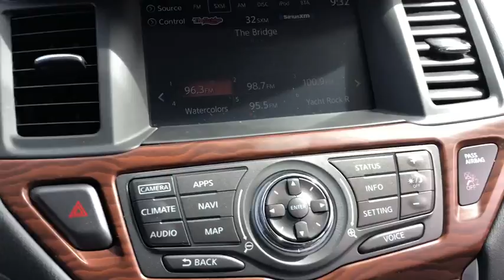2017 Nissan Pathfinder Milford, Franklin, Bellingham, Mendon, Hopkinton, MA P2087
Magnetic Black Metallic U 2017 Nissan Pathfinder available in Milford, Massachusetts at Milford Nissan. Servicing the Franklin, Bellingham, Mendon, Hopkinton, MA area.

Milford Nissan
320 E Main S

CARFAX One-Owner. Clean CARFAX. This Pathfinder has only been on the road since 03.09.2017! Save Thousands off buying new! This Pathfinder was owned by Nissan North America and used as a personal demo for a factory executive! It was maintained at the headquarters in Nashville Tennessee!, $46,085 Original MSRP!, 4WD, 3rd row seats: bench, ABS brakes, Active Cruise Control, AM/FM radio: SiriusXM, Auto tilt-away steering wheel, Blind spot sensor: warning, Cargo Package, Distance-Pacing Cruise Control, Electronic Stability Control, Emergency communication system, First Aid Kit, Front dual zone A/C, Front fog lights, Fully automatic headlights, Garage door transmitter: HomeLink, Heated door mirrors, Heated front seats, Heated rear seats, Heated steering wheel, Illuminated entry, Leather Seating Surfaces, Leather Shift Knob, Leather steering wheel, Memory seat, Navigation System, Power moonroof, Power passenger seat, Radio: Bose Premium Audio w/AM/FM/CD & 13 Speakers, Rear Parking Sensors, Remote keyless entry, Tonneau Cover, Traction control, Ventilated front seats, Wheels: 20 Machined Alloy w/Lt Gun Metal Finish. Certified. New Price! 2017 Pathfinder Nissan Platinum Cargo Package Magnetic Black Metallic V6 CVT with Xtronic 19/26mpgbrbrAll Certified Preowned Nissan vehicles are comprehensively inspected and serviced by a Certified Nissan technician to the highest standards following strict CPO guidelines. We ensure this vehicle will come with two factory keys, floor mats, owners manuals, and any other equipment that would have come with the vehicle when delivered new. The Nissan Factory Certified program includes a 100,000 mile / 7 year powertrain warranty starting from the in service date of the vehicle (can be found on CarFax) that covers over 600 components including Engine, Transmission and Drivetrain (for exact details visit dealer). This warranty also includes benefits such as 24/7 Roadside Assistance, and tow/hotel reimbursement. This coverage can also be upgraded to a full Certified Wrap which provides similar coverage as the original factory warranty at a discounted rate. The Certified Wrap program increases component coverage to over 1900 and includes any electrical/audio/video/navigation, suspension, steering, climate control system and brakes. This and the standard CPO warranty add on to any existing 3 year 36,000 mile factory Bumper to Bumper coverage and is recognized as the best Certified Preowned Program in the industry for 2016 by Vincentric. Milford Nissan is an area leader in Certified Preowned Nissan vehicles! Ask about the newly introduced CPO Lease as a lower monthly payment option!brbrAll preowned vehicles equipped with factory Sirius XM will receive 3 months full service free. Milford Nissan is a family owned and pet friendly dealership located minutes from both exits 19 and 20 off Interstate 495. Our honest pricing is always lower than market competition! We are a one stop full service shop with over 50 employees under 35,000 square feet. We have the most experienced Nissan technicians in the business and can handle all of your vehicles needs including a full service collision center. Don't forget to click the Free CarFax Report link on this vehicles listing! 100 pre-owned vehicles in stock! 50 Factory Certified Nissans in Stock! **We make every effort to represent our vehicles as honestly as possible, however we may make an error in our listing. Please call or email us to confirm vehicle equipment and price.brbrAwards:br * 2017 IIHS Top Safety Pick Reviews:brbr * V6 engine provides strong acceleration and respectable fuel economy; user-friendly touchscreen interface comes standard on every trim; easily accessed third-row seat; robust towing capacity. Source: Edmunds